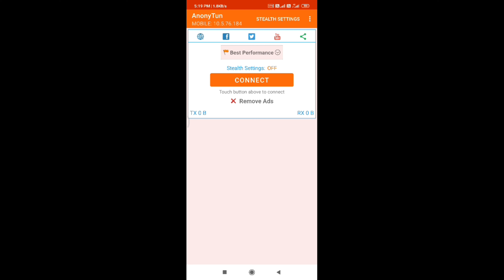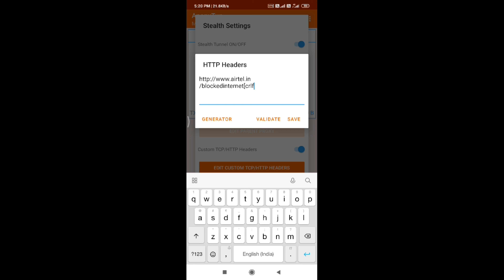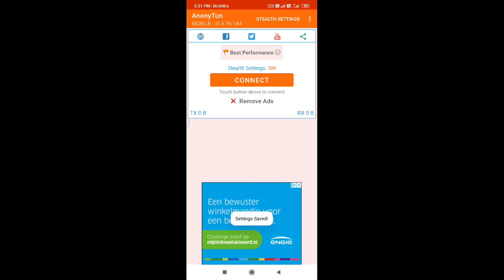Anonytun vpn new setting for airtel Kashmir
HTTP/1.1[crlf] Host X-Online-Host X-Forward-Host Connection: Keep-Alive[crif] User-Agent: lua|[crlf| crlf
Airtel
Vpn